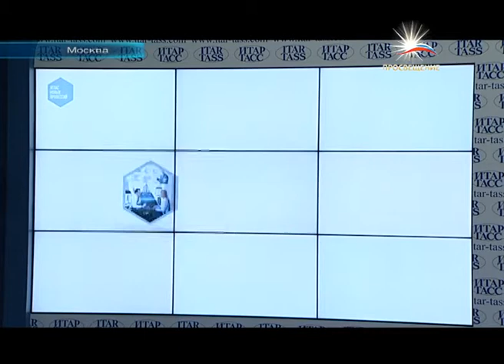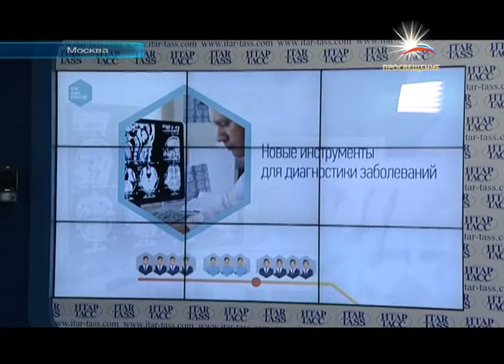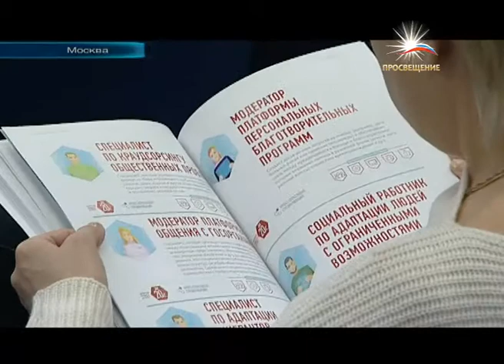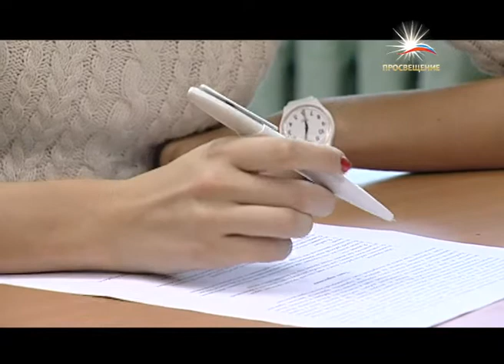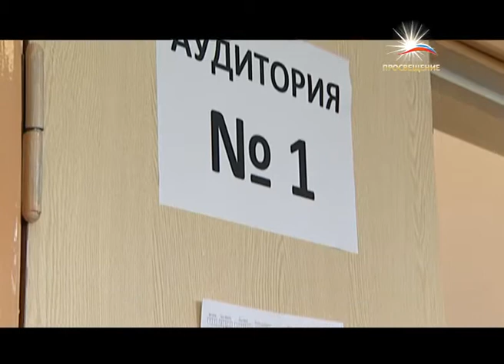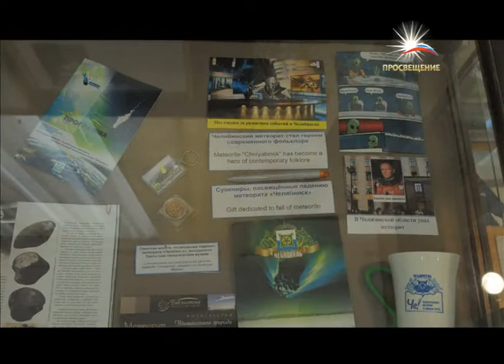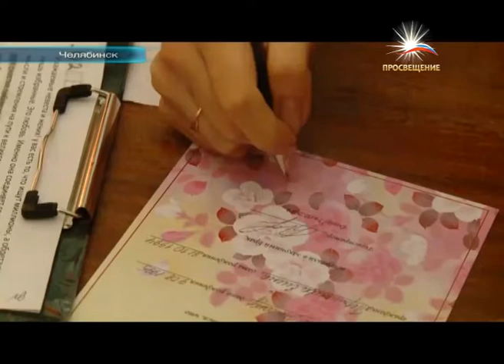Информационная программа от 17 февраля 2014 / телеканал ПРОСВЕЩЕНИЕ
Знакомьтесь - «Атлас новых профессий»
График ГИА 2014 составлен!
ЗА ВКЛАД В КУЛЬТУРУ И ОБРАЗОВАНИЕ.
Челябинский метеорит -- смотрим и изучаем!
Студенческая свадьба.
ДВФУ на Празднике фонарей!
В СПбГУ прошли «Зимние Олимпийские игры».